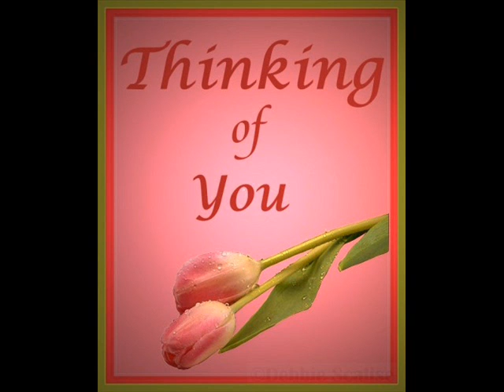Casablanca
Song by Tony Spinelli and Pat Quinn. Recorded 1989. TS on bass and vocal; Pat Quinn on percussion; Mitch Murray on guitar. The original version featured Dave Gregorio on rhythm guitar as well but that tape is mia. A World Music Arabic flavor.